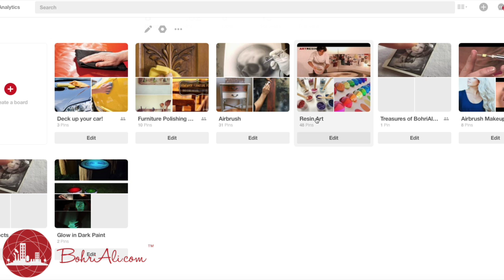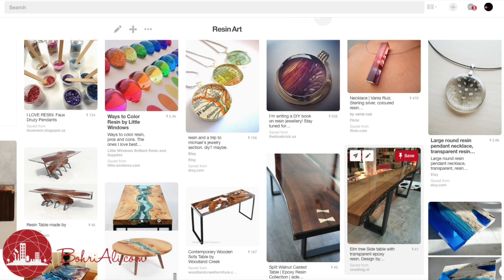Haksons Resin and Hardener DIY Table Top project with wood and leaves | India | Basics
EDIT - You do not need to keep it aside for 20 minutes. This video was shot in the monsoons in a cold and damp environment. On normal days, leave it aside for 2-8 minutes and that is sufficient!

The Haksons Resin and Hardener High Gloss Epoxy Clear Coat can be purchased take the Haksons Resin and Hardener to test with a 3D Table Top project. The video gives you a few important tips, procedure of use and final results of using the Haksos Resin and Hardener on planks of wood! Hope you enjoy it!
Hindi Subtitles Available!